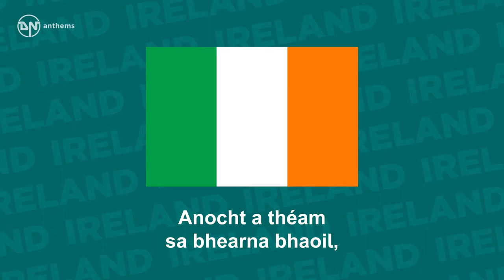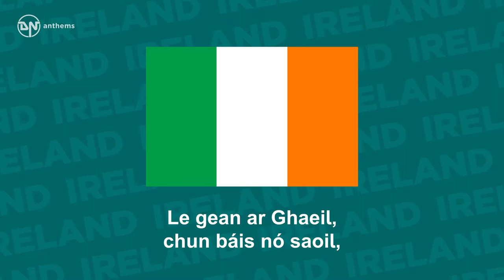National Anthem of Ireland - Amhrán na bhFiann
The national anthem of the Republic of Ireland.

Lyrics in Irish:
Sinne Fianna Fáil,
atá faoi gheall ag Éirinn,
Buíon dár slua
thar toinn do ráinig chugainn,
Faoi mhóid bheith saor
Seantír ár sinsear feasta,
Ní fhágfar faoin tíorán ná faoin tráill.
Anocht a théam sa bhearna bhaoil,
Le gean ar Ghaeil, chun báis nó saoil,
Le gunna-scréach faoi lámhach na bpiléar,
Seo libh canaig' amhrán na bhFiann.

English Translation:
Soldiers are we,
whose lives are pledged to Ireland,
Some have come
from a land beyond the wave,
Sworn to be free,
no more our ancient sireland,
Shall shelter the despot or the slave.
Tonight we man the "bearna bhaoil",
In Erin's cause, come woe or weal,
'Mid cannons' roar and rifles' peal,
We'll chant a soldier's song.